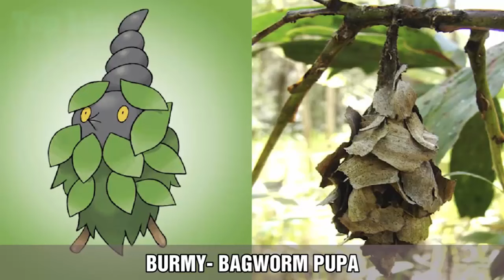30 Pokemon That Actually Exist in Real Life 3. Great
30 Pokemon That Actually Exist in Real Life 3. Great
Would you like to have a Pokemon Pet? Meet these cute Pokemon in Real Life.
Did you know that there Pokemons in our world? In this video I show pictures and photographs of the Pokemons True and Real, some are inspired by animals, others are crazy and strange creatures and some are very funny, if you're really a Pokemon lover can find and catch these adorable creatures.
Psyduck – Platypus
Heracross – Hercules Beetle
Pidgey – Cedar Waxwing
Pikachu – Pika Mouse
Slowpoke – Hippopotamus
Charmander – Eastern Newt
Squirtle – Sea Turtle
Eevee – Chiuahua Dog
Scizor – Devil’s Flower Mantis
Diglett – Massive Australian Earthworm
Seaking – Calico Ryukin Goldfish
Caterpie – Papilio Glaucus Caterpillar
Moltres – Cendrawasih Merah
Dialga – Glaucus Atlanticus
Kangaskhan – Kangaroo
Exeggutor – Palm Tree
Bellsprout – Chinese Lantern Lily
Croagunk – Poison Dark Frog
Mudkip – Axolotl
Geodude – Rock
Beedrill – Asian Giant Hornet
Arbok – Cobra
Fennekin – Fennec Fox
Luvdisc – Kissing Gourami
Mew – Kangaroo Rat
Mewtwo – Sphynx Cat
Articuno – Calocitta Formosa
Manaphy – Clione
Muk – Blobfish
Unfezant – Japanese Pheasant